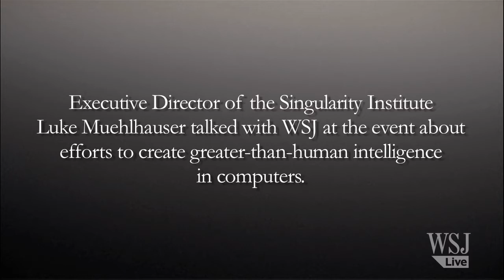Artificial Intelligence: Will Superhuman Computers Take Over?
The Singularity Summit brought thought leaders and renowned scientist in the fields of robotics, brain studies and artificial intelligence to San Francisco last weekend. Executive Director of the Singularity Institute Luke Muehlhauser talked with WSJ's Monika Vosough at the event about efforts to create superhuman computers. (Photo: Getty Images)